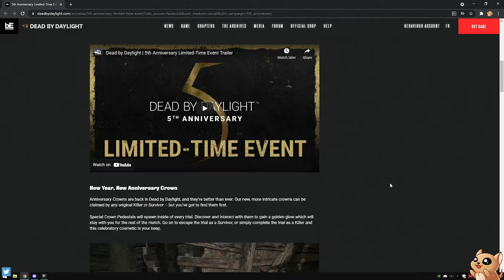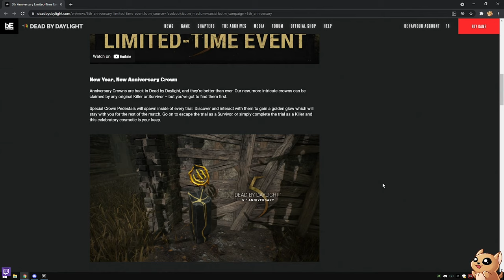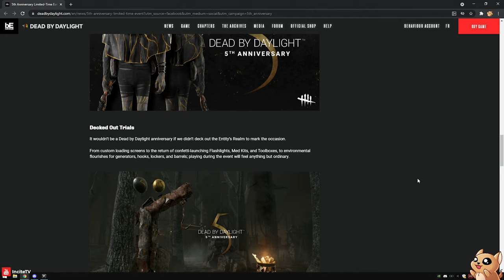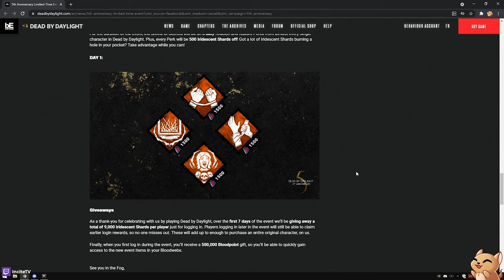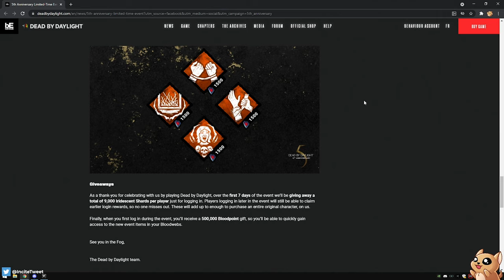5th Anniversary Overview | Dead by Daylight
The 5th Anniversary event has begun.